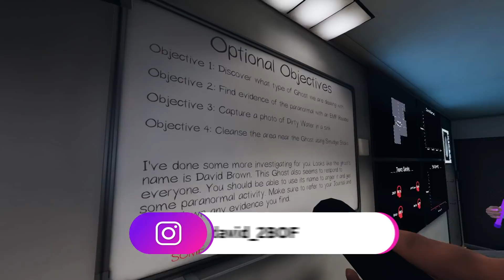צדנו את הרוח של מייקל ג'קסון?! ◄ עם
▬▬▬▬אחרים▬▬▬▬
ביצים חינם למי שלוחץ על הקישור▼